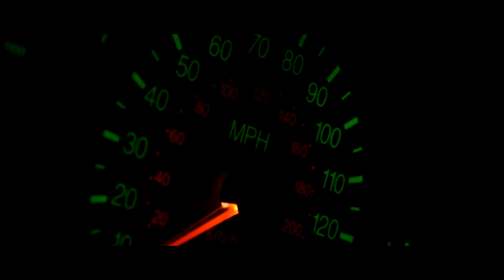Southern Society Aftermovie - Sunday Night Shutdown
Equipment and Editing Software Used:

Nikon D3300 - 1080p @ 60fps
GoPro Hero 5 Black - 1080p @ 120fps
Magix Pro 14

PC Specs

CPU i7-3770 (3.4 Ghz) (Quad Core)
RAM: 32768 MB DDR3 (4 8GB Sticks)
HDD: 2 TB
Motherboard: ASUS P8Z77-V LX
OS: Windows 10

Vine: iSniperrHDx
My Skype: iSniperrHDx
Xbox GT: SnprR Ren / iSniperrHDx
Steam: iSniperrHDx